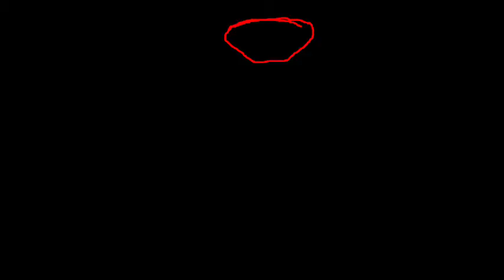important world famous rivers for exam |विश्व की प्रमुख नदिया ।